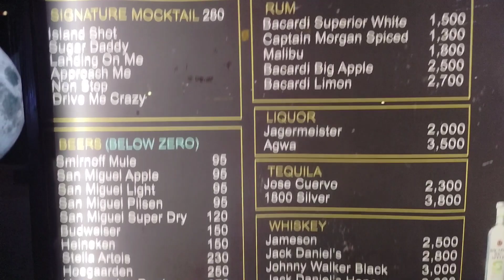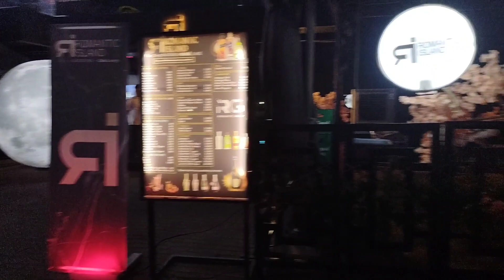Ganito Pala Ang Itsura ng BGC Kapag Hating Gabi Na.| Lorena Jordan Orejola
Masarap mamasyal sa mga lugar na magaganda, At isa na ang BGC dito.
kaso inabot na kami ng hating gabi na, at ito na nga pala ang itsura nya.